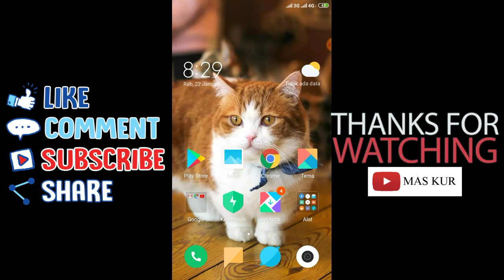HAGO PERANG OTAK - KIRAIN GAME PERANG OTAK BENERAN TERNYATA CUMAN GAME PERANG KONSENTRASI :V PAYAH!!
Gabut mau ngapain gatau, coba2 game ngasah skill konsentrasi wkwkw susah ternyata... Bnyak pikiran di luar cuy wkwkwk, enjoy videonya ya

Mainkan HAGO CASH TREE dan masukkan kodenya sebelum 48jam 02VAEE7
Jangan lupa invite gua sebagai teman kalian yaa ID : 99120342